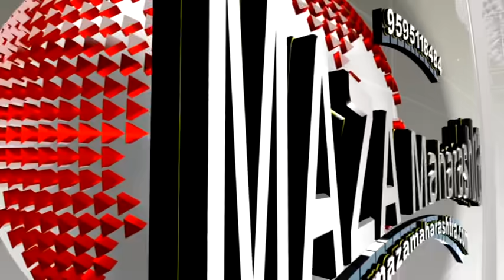आज भैंसों के बाजार का कुरेशी व्यापारियोंकीय ने किया बहिष्कार, शेतकरी हुए परेशान,maza nanded